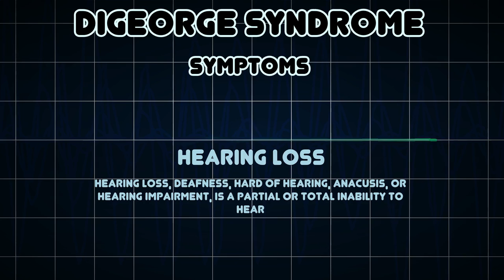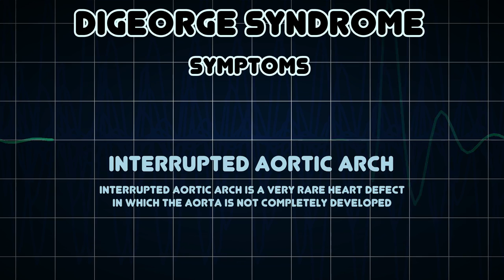DiGeorge syndrome (Medical Condition)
Symptoms, risk factors and treatments of DiGeorge syndrome (Medical Condition)

DiGeorge Syndrome is a congenital anomaly characterized by immunodeficiency, abnormal facies, congenital heart disease, hypocalcemia, and increased susceptibility to infections